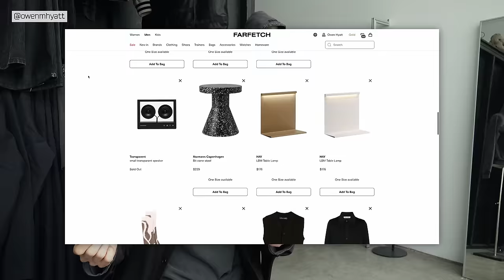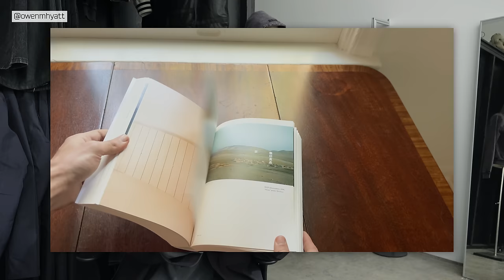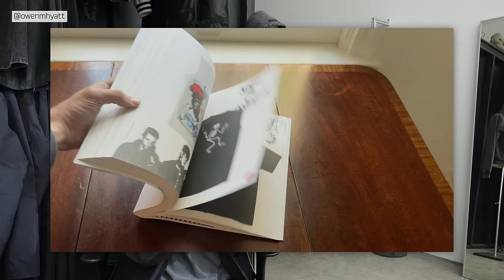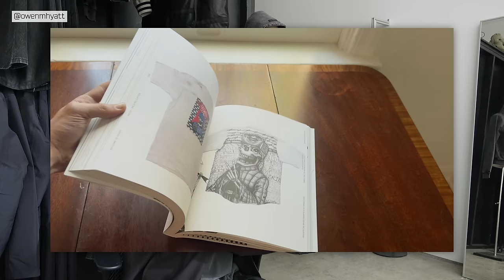B-DAY PICKUPS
A hot mess of birthday pickups, gifts, and gift ideas for the holidays.